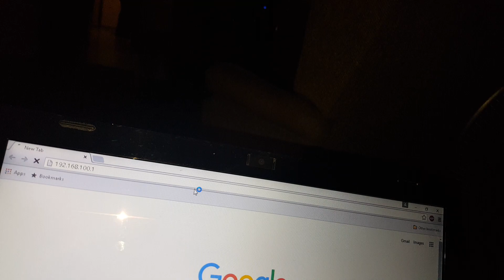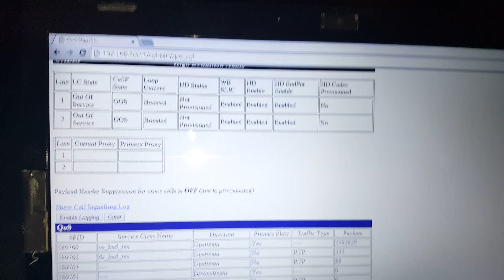MASTER PASSWORD FOR ARRIS TG1672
This is the master password for arris tg1672 or tg1672G